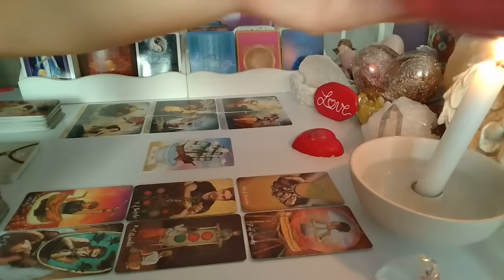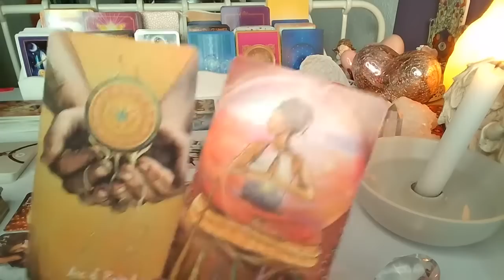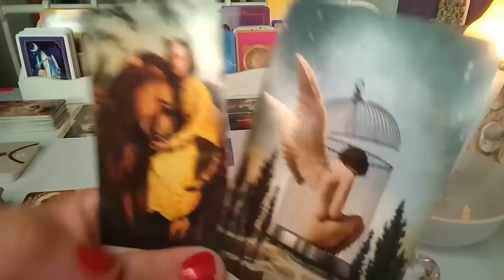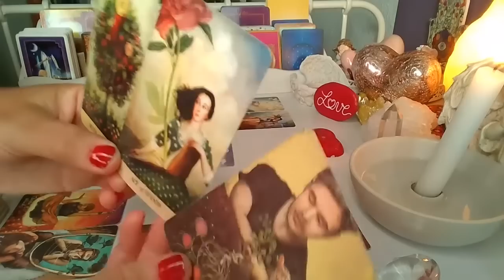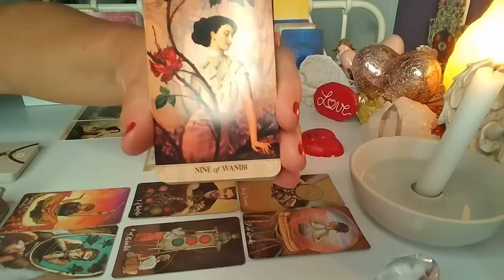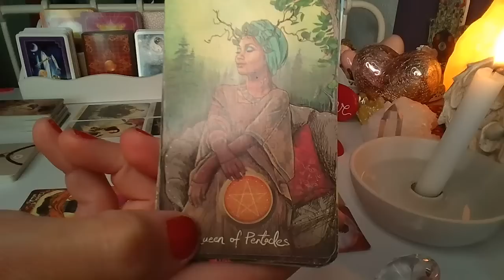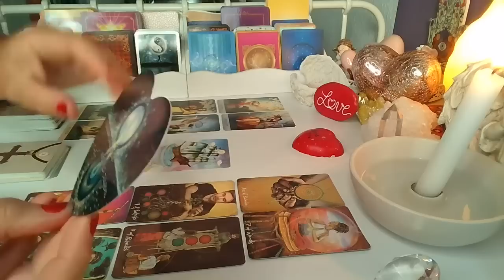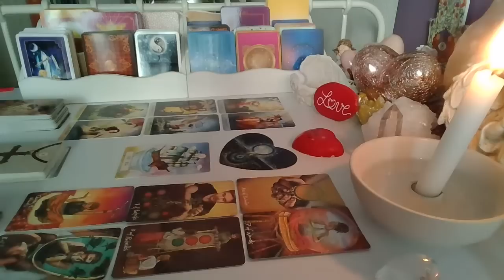ORAKEL ❤️LUSTRO DLA ZAKOCHANYCH ❤️ Karty TAROTA ❤️ wrozby porady magia ❤️